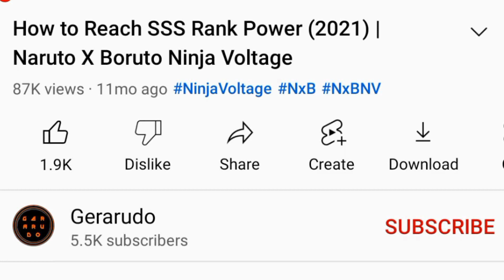Naruto (Final Showdown) [400% Resistance] SOLO Attack Mission | Naruto X Boruto Ninja Voltage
Naruto (The Final Showdown) with 400% Resistance, here is his jutsu list:

1. Clone Rasengan Barrage (Lvl 6)
2. Claw Barrage (Lvl 8)
3. Kurama: Tailed Beast Bomb (Limit Break+)2
4. (EX Ultimate) Six Paths: Massive Rasen Shuriken (Lvl 4)

 Time Stamp
0:00 Intro
0:07 My Naruto (TFS) - 400% Resistance
0:28 Attack Mission 1
4:31 Attack Mission 2
7:21 Attack Mission 3